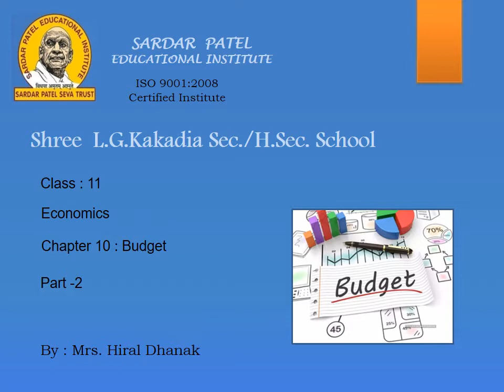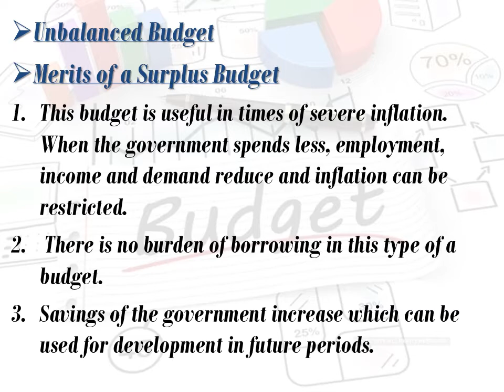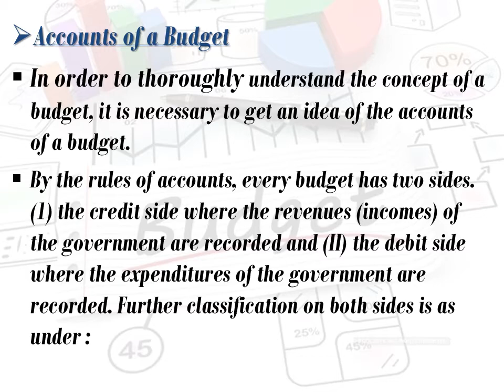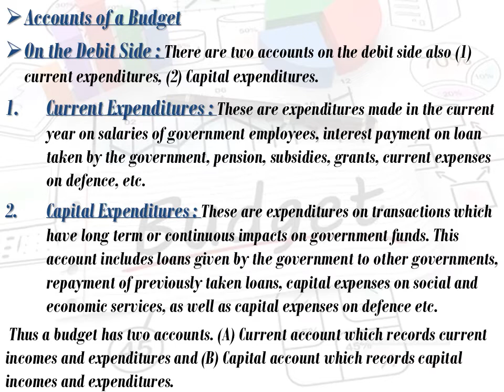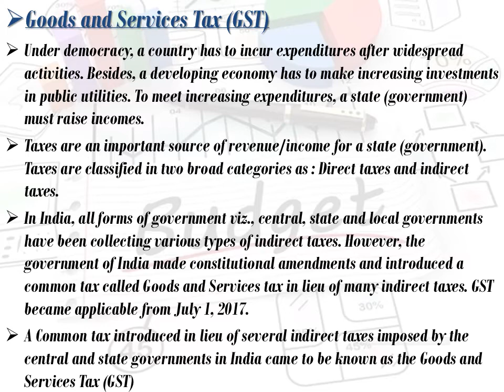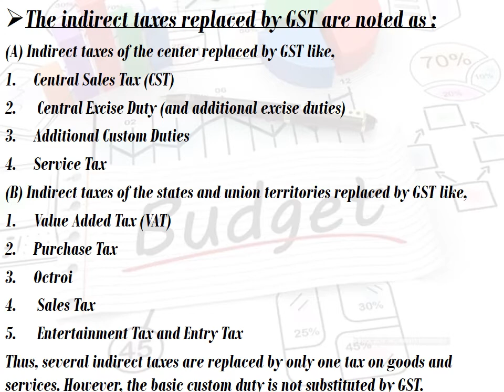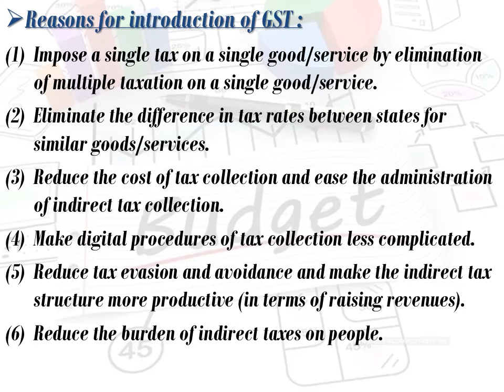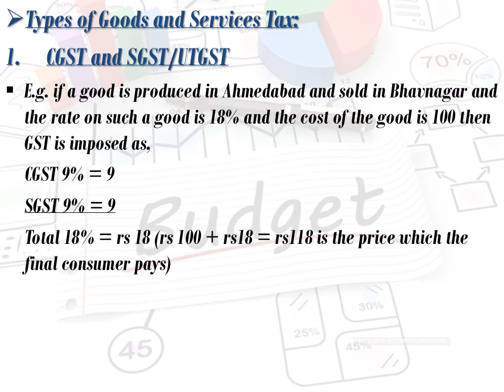ECONOMICS STD 11 CH 10 PART 2 DT 12 02 21